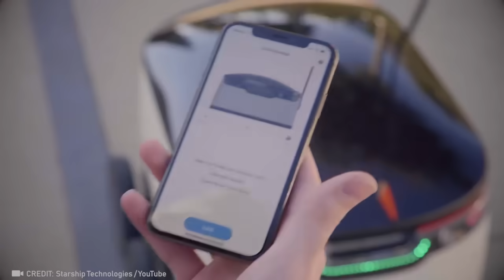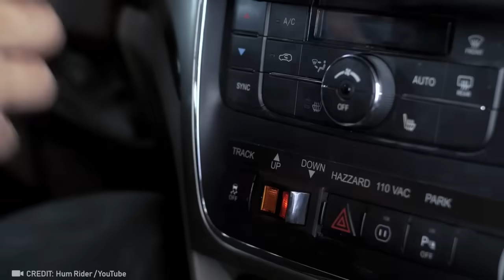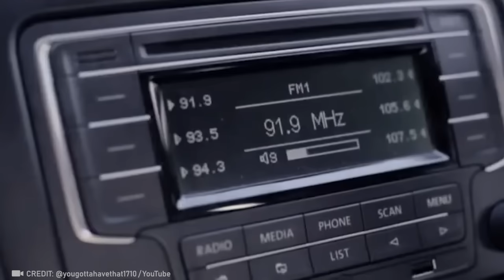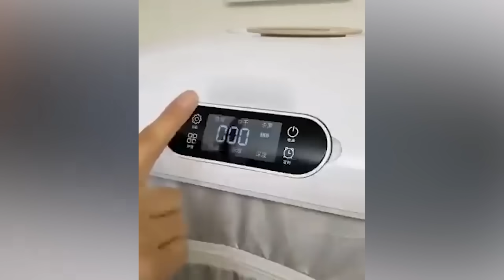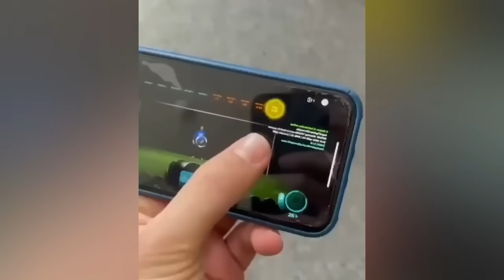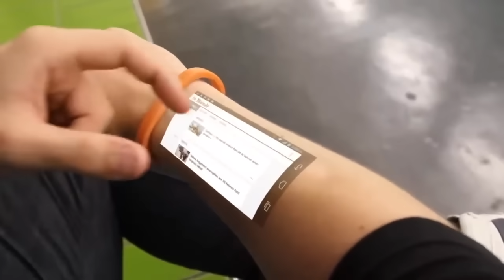Amazing Inventions And Ingenious Tools That Are On Another Level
Hey there! While you’ve been busy lately, the world has changed beyond all recognition thanks to some Amazing Inventions That Are On Another Level! But don't worry, we've got it all under control. I promise that after watching this video, you’ll be adding it to your list of "proof that we’re living in the future".